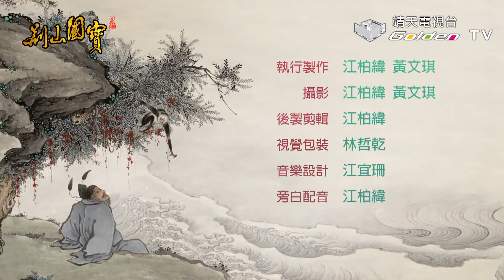夏荊山 - 【荊山國寶】第6集：夏荊山經典「巨幅佛畫」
夏荊山作為當代佛教藝術名家。
中國傳統的高仕圖、仕女圖、花鳥、人物肖像，對他而言，易如反掌，而夏荊山最為人所知的是創作系列是經典巨幅畫作。像是千手千眼觀世音菩薩、釋迦牟尼佛、韋馱菩薩、文殊菩薩與觀音與韋馱菩薩這五幅都是夏荊山經典巨幅畫作。

夏荊山筆下的佛畫，來自對於佛經的深刻理解，展現夏荊山最大的工筆重彩特色，別出心裁的精緻用色與書畫筆墨技巧的搭配協調，透過細膩工筆展現佛像莊嚴大度與飽滿豐美神韻，讓佛畫藝術達到優美的極致，典雅境界。

畫作賞析：
【千手千眼觀世音菩薩】
【釋迦牟尼佛】
【地藏菩薩】
【文殊菩薩】
【普賢菩薩】
【韋馱菩薩】
【文殊菩薩六龍圖】
【觀音與韋馱菩薩】
【伽藍菩薩】
【西方廣目天王】

電視播出時段→ 靖天綜合台 每週六 晚上8點​
YT完整版 → 每週三 晚上8點

↓↓更多節目資訊↓↓
靖天電視台官網：